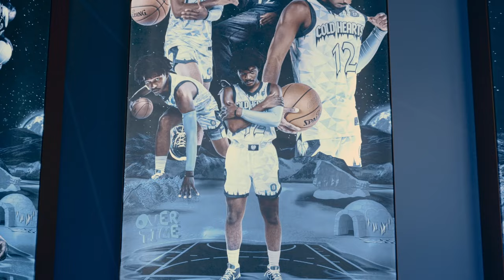One Shot: Overtime Elite - Official Trailer | Prime Video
One Shot: Overtime Elite is a six-part docuseries that explores the lives of Overtime Elite’s next generation of basketball stars, including recent NBA Draft lottery picks Amen and Ausar Thompson, as they navigate their own challenges in pursuit of a professional basketball career. This high-stakes, character-driven series will take audiences behind the scenes of a league that is disrupting traditional paths to the NBA and inspiring an entirely new generation of basketball players and fans alike. One Shot: Overtime Elite will stream all 6 episodes September 5th, only on Prime Video.